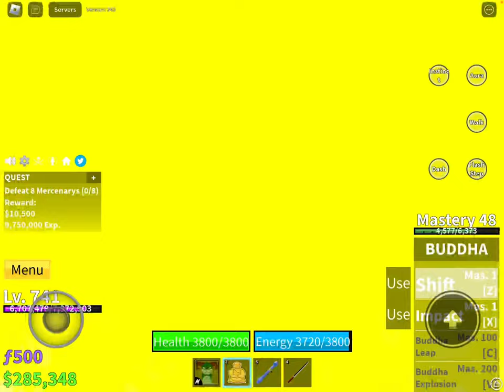playing blocks fruits ￼ from level 731 to level 750￼